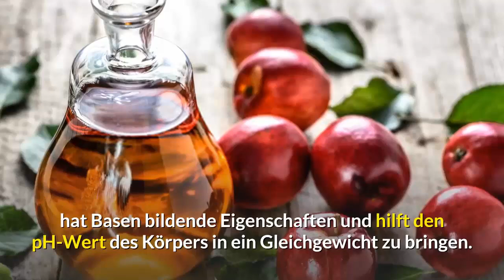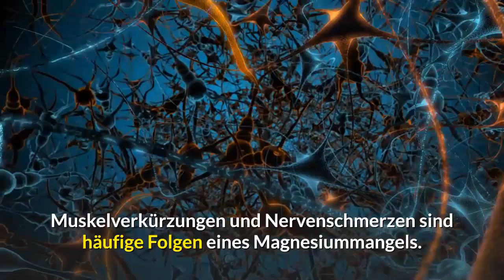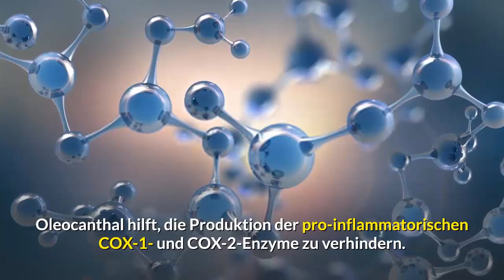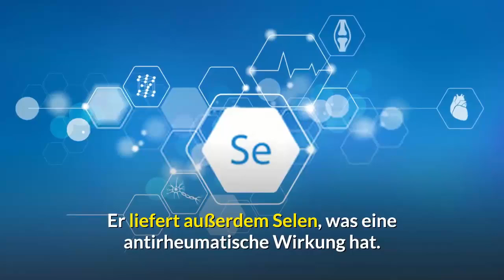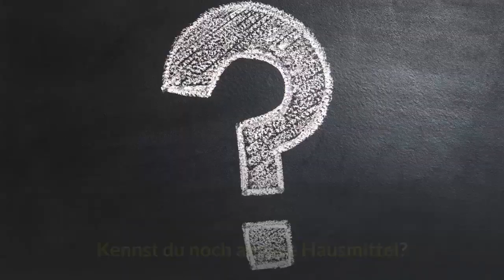7 Natürliche Hausmittel gegen Arthrose in Finger und Hand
Wenn du Schmerzen oder Entzündungen in deinen Fingern und deiner Hand haben, leidest du möglicherweise an Arthrose. Dies ist eine Erkrankung, die durch die Abnutzung der Gelenke bei den üblichen Aktivitäten des täglichen Lebens entsteht.

Arthrose ist eine ernste Erkrankung, die zu Gelenkschmerzen, Steifheit und anderen Problemen führen kann.

In diesem Video zeigen wir dir sieben natürliche Hausmittel gegen Arthrose in Fingern und Hand. Wir zeigen dir auch, wie du diese Mittel anwenden kannst, um Schmerzen und Entzündungen zu lindern.

Hier sind 7 Natürliche Hausmittel gegen Arthrose in Finger und Hand